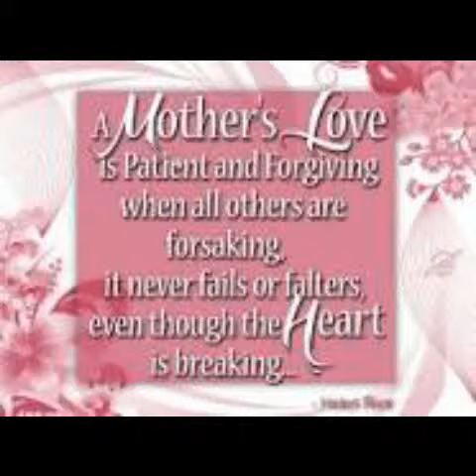Our mom, Our Hero